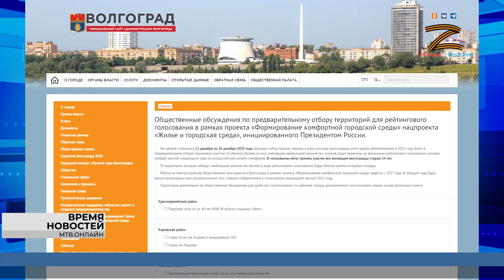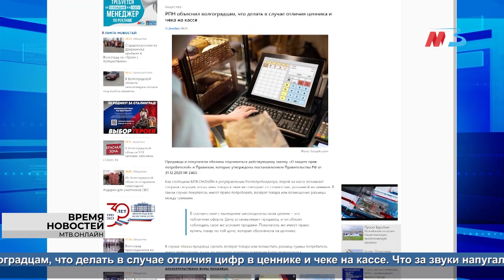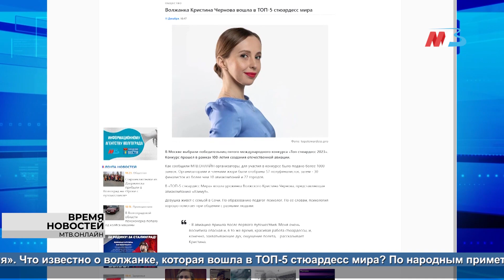Новости Волгограда и области 13 12 2023 7 30